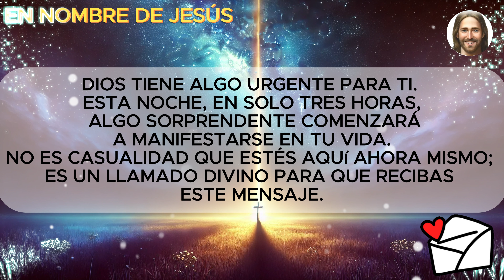¿ESTÁS LISTO PARA DESCUBRIR EL SECRETO QUE DIOS QUIERE QUE SEPAS?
🎬 - No te pierdas el video recomendado:

👉 El MILAGRO DEL SALMO 66 Oración para ROMPER toda MALDADR y BRUJERÍA de tu CASA y de tu VIDA

¿Quieres enseñar a tus hijos sobre el amor y la compasión de una manera divertida y emocionante? 🌈 Haz clic en el enlace de abajo y consigue este regalo especial para tu familia:

¿Necesitas oración? ¡Déjanos tu petición en los comentarios! Estamos aquí para ti. 🙏❤️